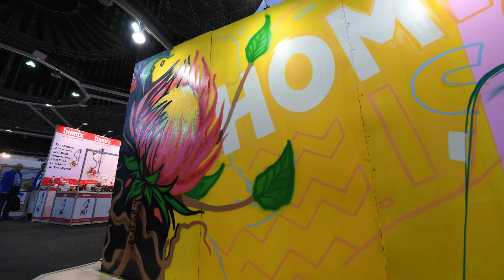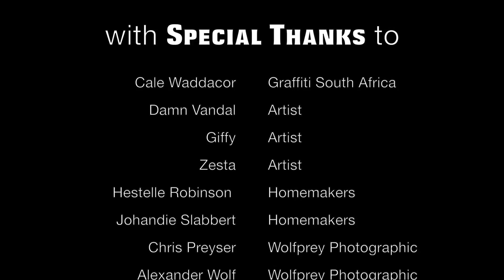I Love Jozi Graffiti Exhibit 2017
Client: Homemakers
Job: Timelapse Video with Interview over 4 days
Role: Director + Editor + Producer
2nd Camera: Alex Wolf